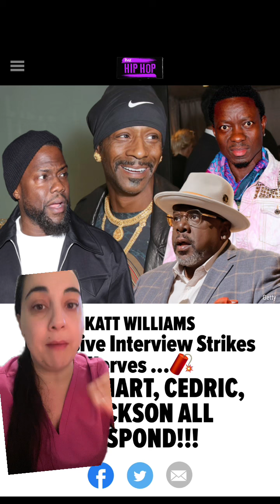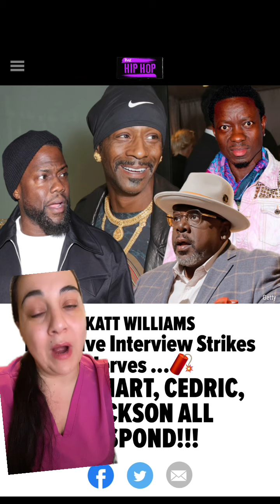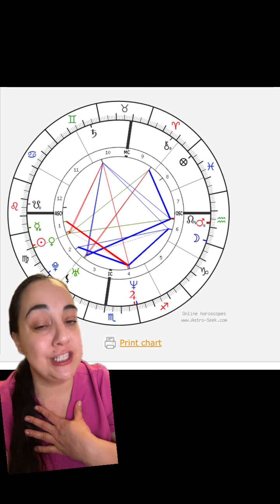Let’s take a look at Kat Williams birth chart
Let’s take a look at Kat Williams birth chart, Katt Williams